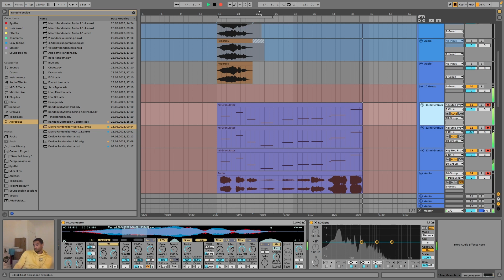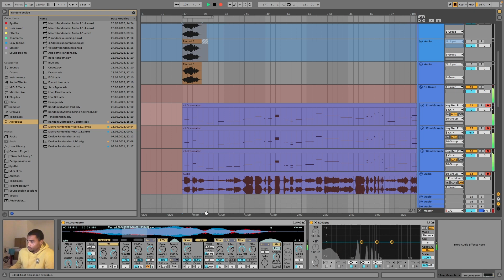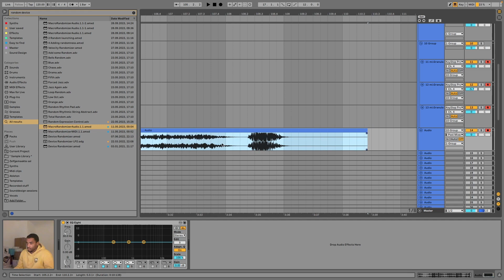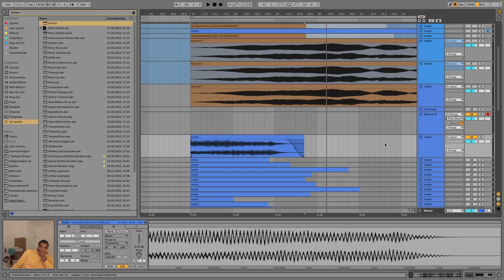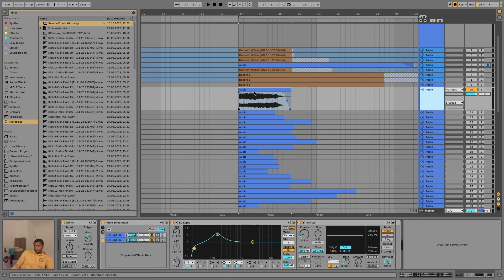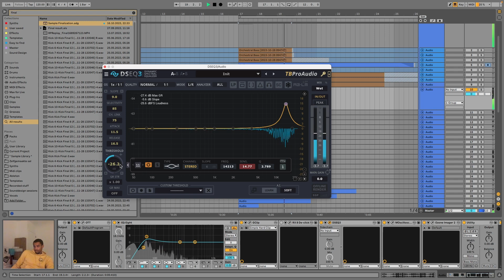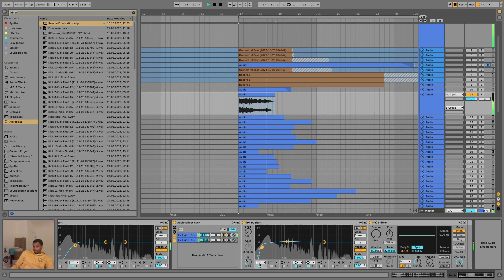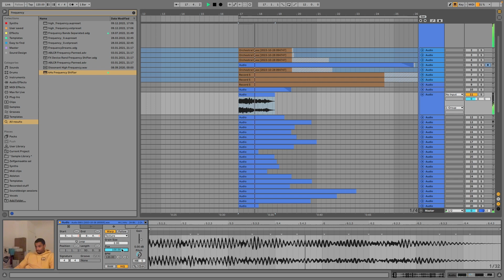How I Made This Sample Pack: Orchestral String Manipulation; Basses - Part 3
I've recorded parts of the making of my sample pack 'String Manipulation'.
This first series is about manipulating orchestral basses.

This video is mostly uncut to show how I processed individual sounds.

The concept behind this pack (and two others in my 'Orchestral Manipulation Series') was to take orchestral instruments from Spitfire Audio Symphony Orchestra - in this case, strings like Violins, Cellos and basses - and apply various processing techniques to create creative impacts, interesting textures, deep braams and more.

Just a heads-up, as I received a few questions on this: None of the sounds in this series are made for Kontakt libraries.

These are traditional samples, similar to what you would find in a typical sample pack.

FYI: I also have a Free Sample Pack called "Free Manipulation"